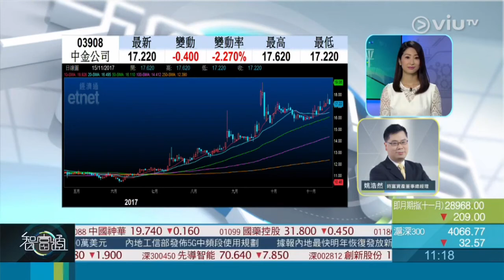11月15日 《智富點評》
11月15日 《智富點評》
嘉賓: 姚浩然
股份: 中金(3908)
買入價: $16.8-$17
目標價: $18.5-$19
止蝕價: $15.7
原因: 內地金融鬆綁加上憧憬同騰訊有進一步合作，可睇高一線。